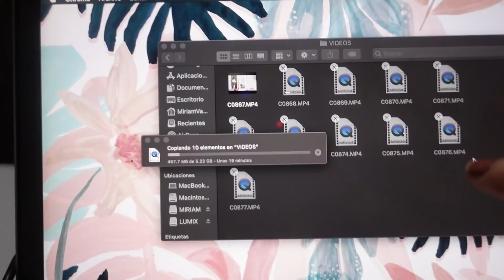limpiando mi depa *mi arbolito está pelón* + creo que me enfermé | vlogmas 2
♡ Página de Facebook: Miriam Vaez